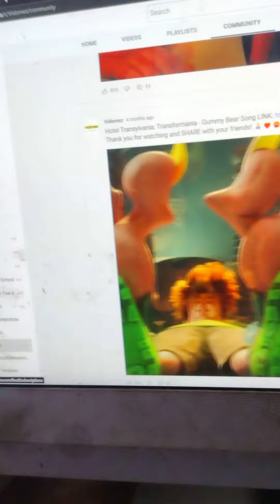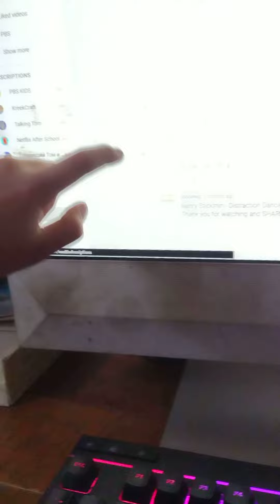Hotel Transylvania 4 Coffin Dance